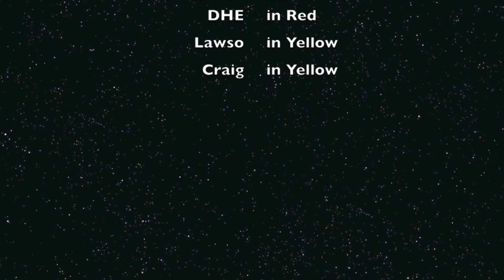teamHSX JOGLE training in the Lake District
Two second interval pictures on my GoPro as we hit 40+MPH coasting down Dunmail Raise towards Grasmere... I am the King of Coasters.